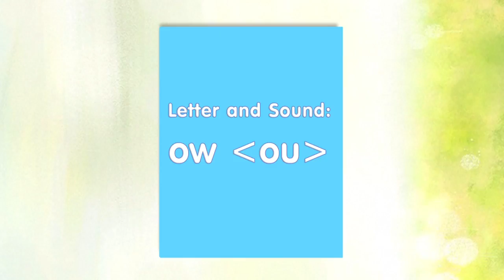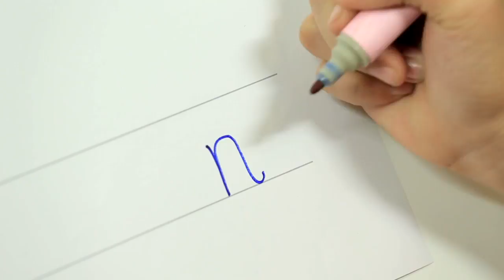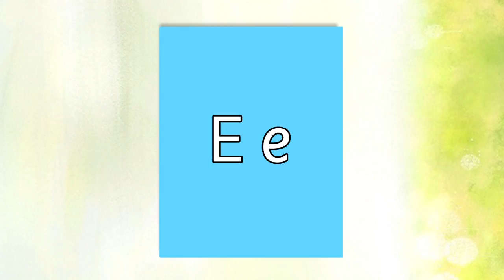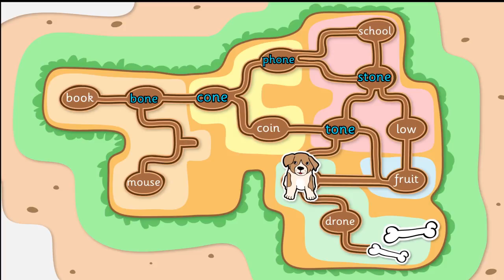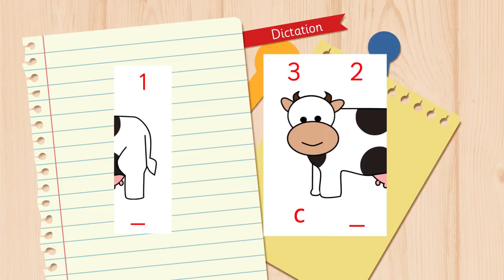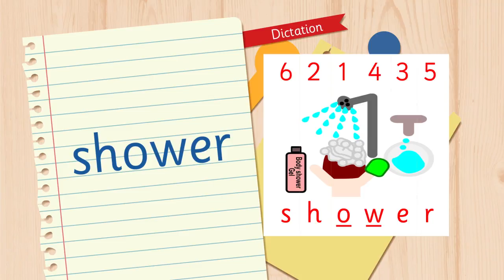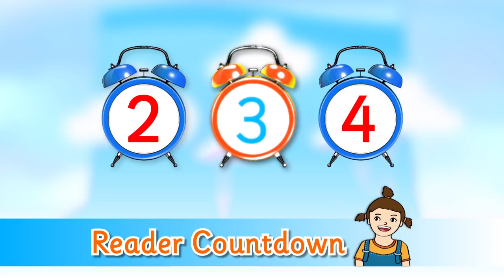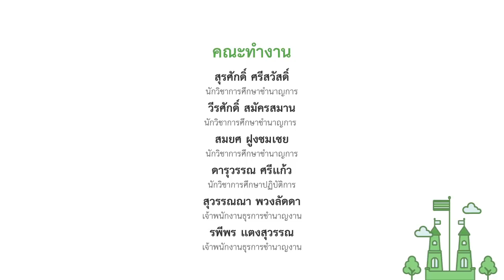eng Hour : Letter and sound ow (ou) [eng24]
รายการสอนภาษาอังกฤษสำหรับระดับประถมศึกษาตอนต้น ที่ใช้หลักการ phonics ในการสอนเพื่อฝึกทักษะการอ่านเบื้องต้น เน้นการเรียนผ่านกิจกรรมต่าง ๆ ที่สนุกสนาน เช่น เกมและนิทาน เพื่อให้ผู้เรียนรู้จักตัวอักษร เสียงอักษร ทวิอักษร และสระประสม ในตอน Letter and sound: ow ou  เด็ก ๆ จะได้เล่นเกมจับคู่ตัวอักษร ทบทวนการออกเสียงและการเขียน O, N, E, W และสนุกกับการร้องเพลงเสียงอักษร ได้รู้จักคำศัพท์ที่มีตัวอักษร _one เรียนรู้เสียงสระประสม ow ที่ออกเสียง ou หัดอ่านกับแบบอ่านเรื่องเล่า ที่เป็นเรื่องของมะลิกับต้น เล่นเกมสนุก ๆ และฝึกเขียนรูปประโยคจากเรื่องเล่า

ใบกิจกรรมและเรื่องเล่า